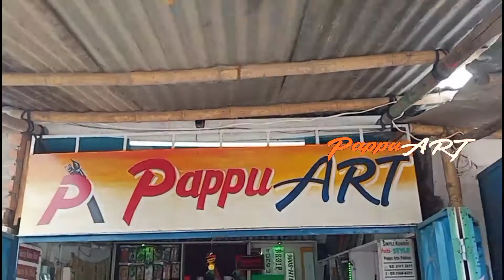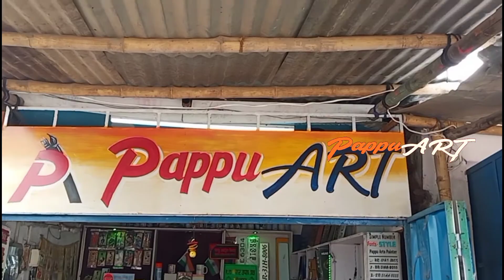💥TVS Apache waisor Redium Sticker Modified pappuarts 🤘